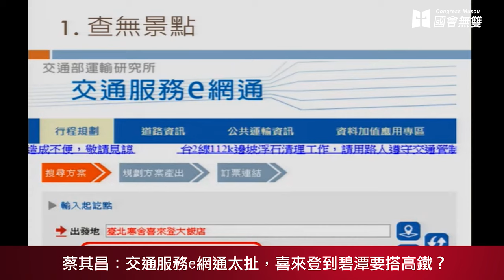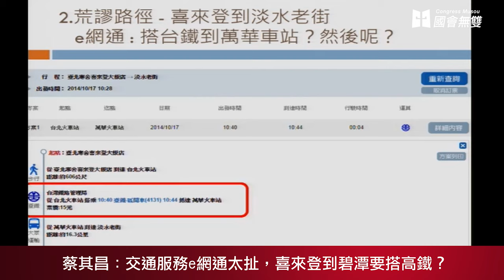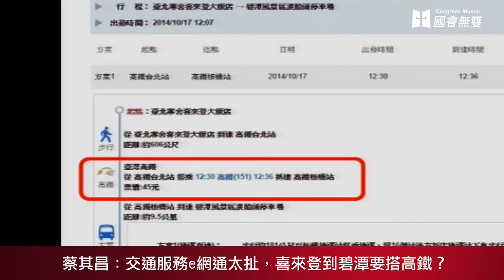【無雙好球】蔡其昌：喜來登到碧潭，交通服務e網通建議「搭高鐵」？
交通部運輸研究（運研所）從 2003 年開始開發與維護的「交通服務e網通」網站，被立委蔡其昌砲轟，「功能簡陋、不全」，若利用「交通服務e網通」安排行程從台北喜來登飯店到碧潭，網站居然建議途中需要「搭高鐵」，蔡其昌說：「太荒謬可笑了！」

運研所每年耗費約200多萬維運「交通服務e網通」，明年編列的預算為200萬。

「我從來沒看過這麼落伍的搜尋系統，」蔡其昌舉例：若以台北喜來登飯店為起點，查詢如何前往高美濕地，竟然出現「查無資料」；目的地改設淡水老街，「交通服務e網通」則建議先走路至台鐵，搭乘台鐵至萬華站，然後再轉「大眾運輸系統」。

他質疑「大眾運輸系統」也太模糊，那乾脆從頭到尾都建議「搭乘大眾運輸系統」算了。

【影片後續】

交通部部長葉匡時坦承，關於行程規劃服務，民間做得比政府好，相較之下民間企業比較不會有僵化問題，若「交通服務e網通」無存在必要性，且也無必須保存的功能，他說：「該廢除的就廢除。」

蔡其昌回應，並非反對政府建置如「交通服務e網通」的網站，但政府需要了解自身強項，舉例來說，「即時路況」是只有政府獨有的資訊，應該強化這部分，甚至能夠把「即時路況」的資料賣給民間企業，還能藉此替政府賺進經費。

【小編私心】